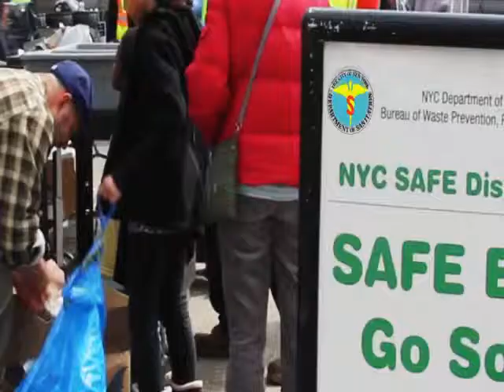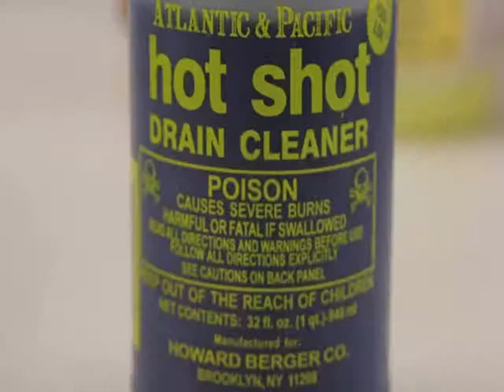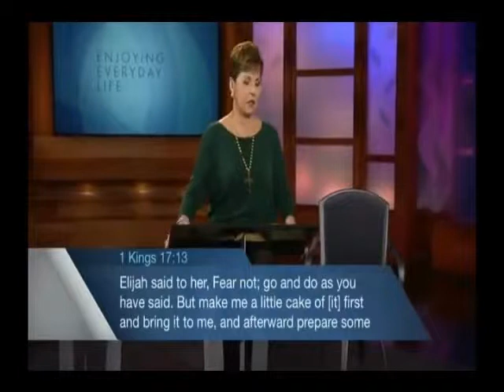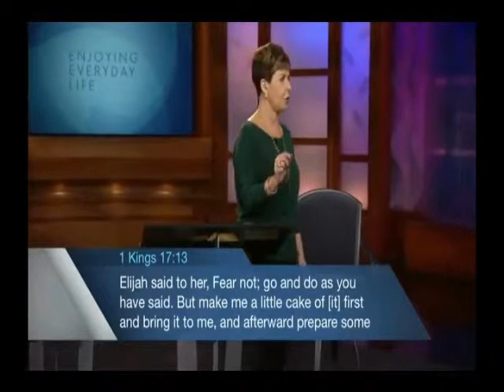8 26 18 Announcement Movie